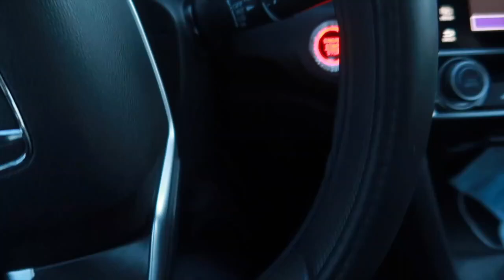Ep.1 DAY IN THE LIFE OF A MEDICAL ASSISTANT| Full Time at The Clinic 8-5p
Buying my first car! Empty car tour 2021 | Honda Civic Ex-

About Me!
how old are you? 22
when yours birthday? february 24th
where are you from? oklahoma
what camera do you use? my iphone 12

I love you guys and Jesus loves you too!
xoxo sarah